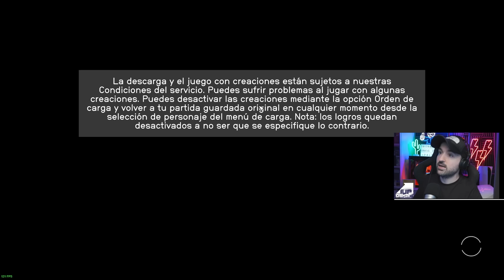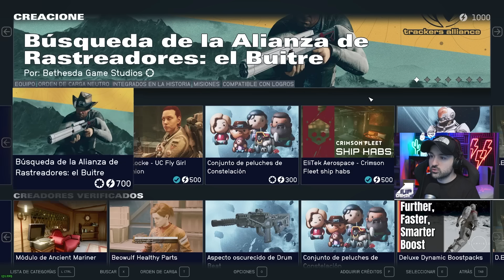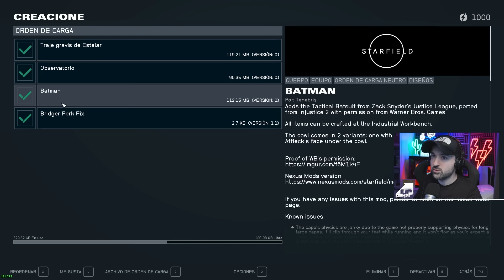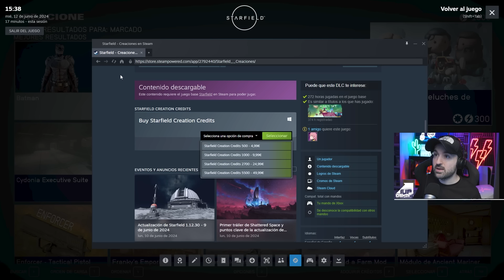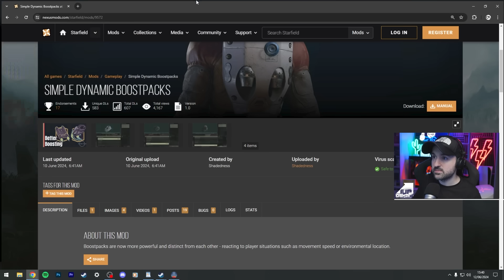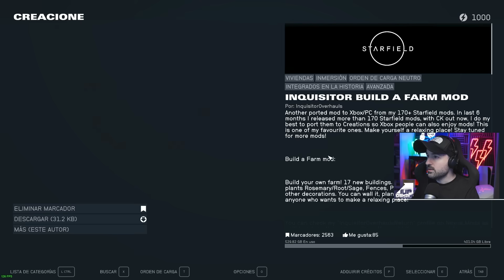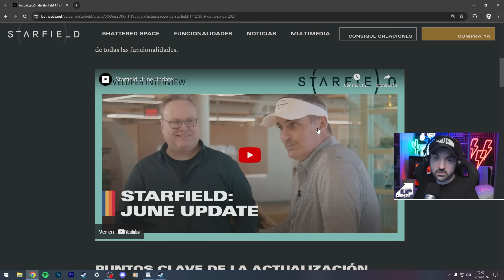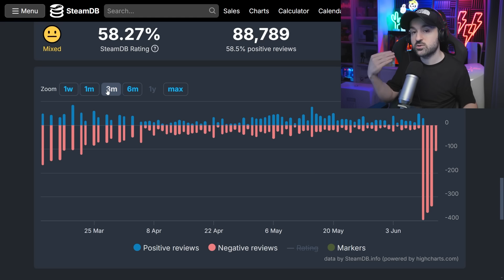🔥STARFIELD | NO GASTES en Creaciones sin ver esto!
Creaciones ha llegado a Starfield y en este video repasamos lo que debes saber sobre la nueva mecánica que Bethesda ha implementado en Starfield. Los mejores mods, mecánicas, filtros, precios y mi opinión sobre todo lo que está sucediendo.

00:00 Todo sobre Creaciones de Starfield
00:56 Información del menú y filtros
03:02 Marcadores
03:50 Orden de carga de los mods
04:42 Créditos y mods de pago
06:16 No gastes créditos en PC sin ver esto!
07:44 Mejores y peores mods
09:48 Presentación de los Modders en Bethesda
10:59 Conclusión y mi opinión

🟩Compra Starfield aquí y me ayudas un montón
🟩El mando de Starfield